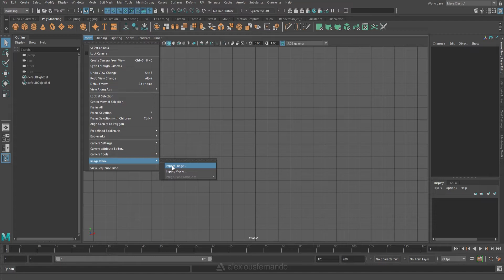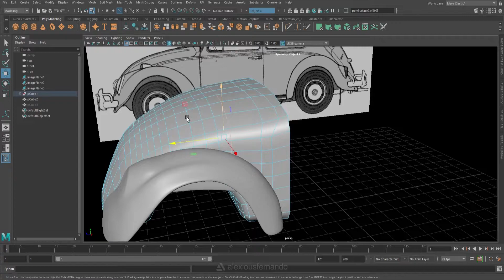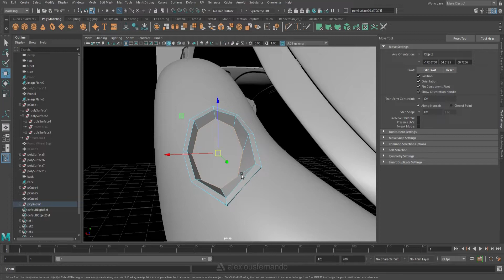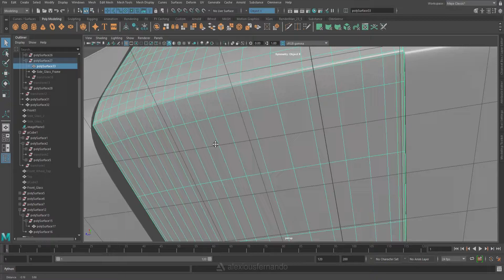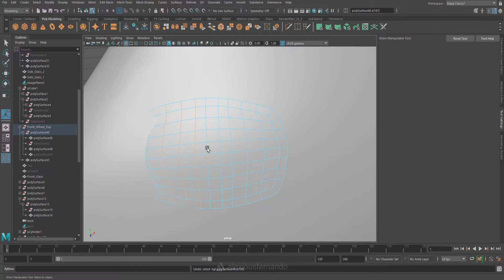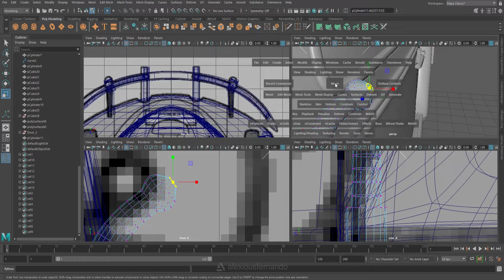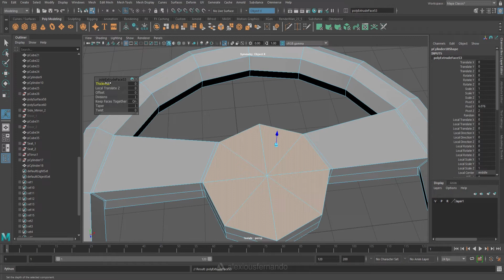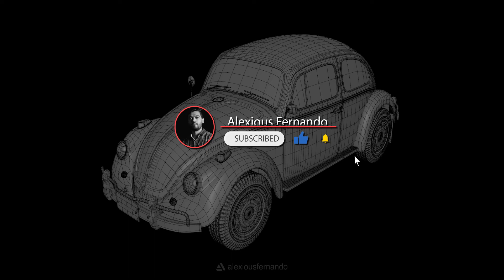Beetle Car - 3D Model Timelapse (Part 1)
A full fledged vehicle model inspired from Bumble Bee, which took more than 30 hours to complete.
This time lapse of the model created in Maya concentrates mainly on the external look of the vehicle.